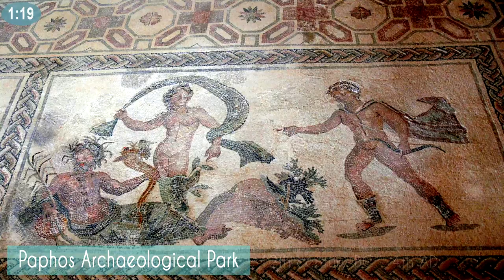Paphos Archaeological Park | Cyprus tourist attraction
The park represents remains of ancient city of Paphos, founded by the Greeks shortly after the Trojan War in the 12th century BC. Historians call it Neo-Paphos. The city was entirely destroyed by earthquakes in the 4th century AD.

Here you can see the ruins of an amphitheater, a town square and entire streets with colonnades. Particularly valuable are the well-preserved mosaics of the 2nd and 3rd centuries AD.
They are in the house of Dionysus, which belonged to a wealthy Roman citizen. His estate was 2,000 sq. m² and occupied an entire block. The house had 40 rooms, 15 of which with mosaics based on ancient Greek and Roman mythology.

Other mosaics are in the house of a Roman proconsul. Perhaps they even belonged to Cicero, who was proconsul in Cyprus for some time. Be sure to read about mosaics on Wikipedia before visiting. It will be much more interesting if you understand their plot.
Also in the park is a fortress of the Crusaders Saranta Kolones, which translates as 40 columns. The Crusaders conquered the island in the Middle Ages. The fortress was built from ruins of an ancient city and stood until an earthquake in 1222.